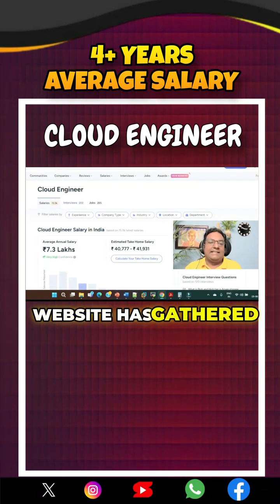Average Salary of Cloud Engineer in India